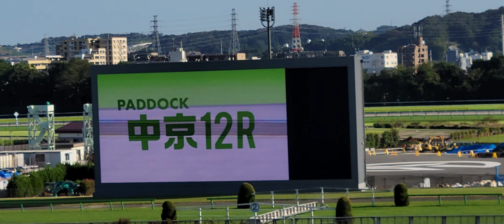2022/09/25 IN パークウインズ東京⑤ 神戸新聞杯(GⅡ)、オールカマー(GⅡ)など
新馬を含めて豪華な週でした

パークウインズはのんびり過ごせていいですね

家でグリーンチャンネルを見るのもいいけど
広い空間で見ると気持ちがスッキリしますので